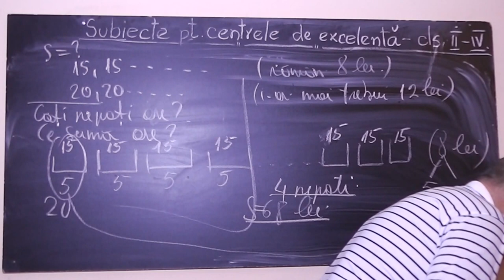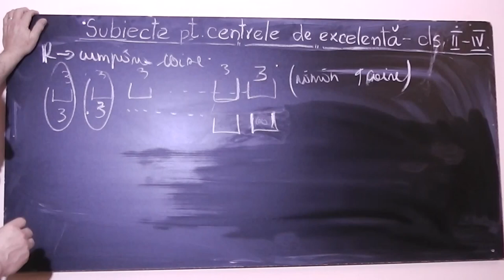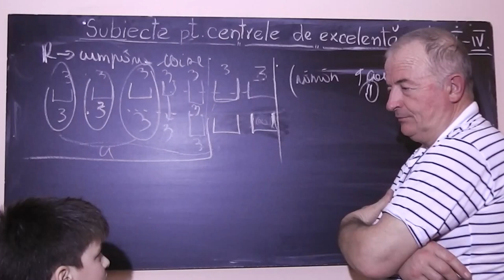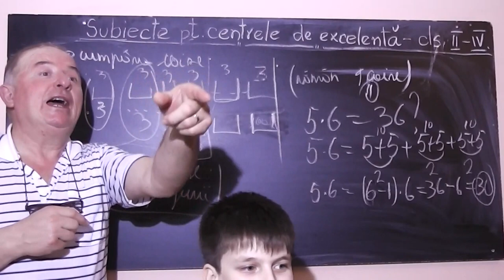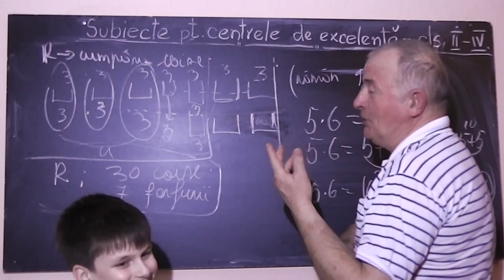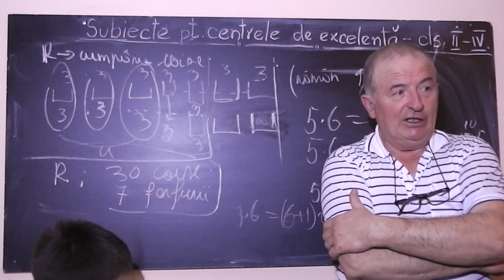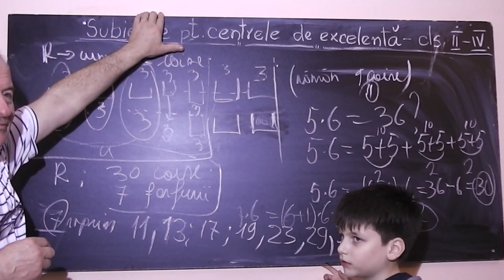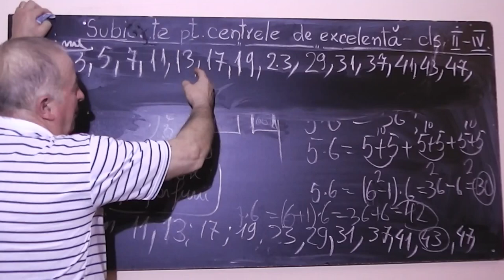3/3 Lectia 785 - Operatii cu fractii si probleme impreuna cu George si Mihai - Clasa 4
Aceste lectii sunt sustinute de voi si daca va sunt utile, as aprecia un Like, Share, Comment - In aceasta lectie de matematica continuam sa discutam despre, fractii, operatii cu fractii si probleme cu fractii.